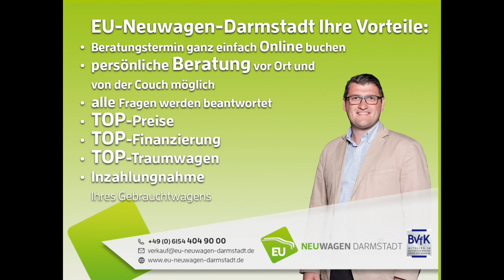So wählen Sie Ihr Traumfahrzeug aus - EU Neuwagen Darmstadt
In wenigen Schritten zum EU Neuwagen nach Wunsch

Wenn Sie sich für den Kauf eines Neufahrzeugs aus der EU entscheiden, werden Sie bei EU Neuwagen Darmstadt
in Form von günstigen Preisen und einem hervorragenden Service profitieren.

Dies können wir Ihnen zum einen anbieten,
weil wir Wert auf schlanke Firmenstrukturen als Online-Händler für EU Neuwagen legen. Zum anderen kaufen wir
reimportierte Fahrzeuge beim Großhändler, wodurch sich besonders attraktive Preise erzielen lassen.

Sie können bei uns Ihren EU Neuwagen konfigurieren - wie Sie es von jedem anderen Händler kennen.
Hierzu müssen Sie nicht einmal das Haus verlassen, sondern können die Konfiguration nach Ihren persönlichen
Wünschen ganz bequem von zu Hause aus erledigen. Gerne beraten wir Sie und erstellen für Sie ein unverbindliches
Angebot für Ihr reimportiertes Fahrzeug nach Wunsch. Sind Sie damit einverstanden, werden wir das Auto für Sie
bestellen und mit Ihnen einen Abholtermin vereinbaren, an dem Ihr EU Neuwagen bereits auf Sie wartet.
Sie sehen: viel einfacher als bei EU Neuwagen Darmstadt geht es nicht.

Gerne beraten wir Sie auch per Skype, Telefon, WhatsApp, Zoom oder ähnlichen Tools.

Rufen Sie uns an, oder buchen Sie bei uns einen Termin.

EU Neuwagen Darmstadt | Hyundai Tucson | Hyundai Ioniq | KIA Sportage | KIA Picanta und viele andere EU Fahrzeuge und deutsche Neufahrzeuge